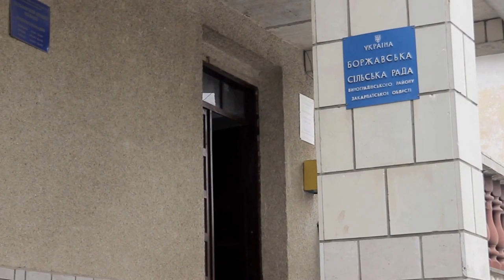Боржавське: десятки тисяч саджанців помідорів уже проростають в селі на Закарпатті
Ще тільки завершуються зимові свята, а у селі Боржавському, що на Виноградівщині, вже повним ходом кипить робота. На дворі середина січня, а люди вже працюють для того, щоб на початку літа зібрати урожай.